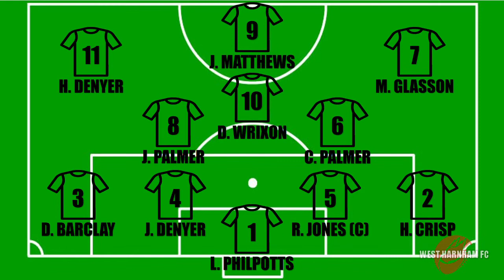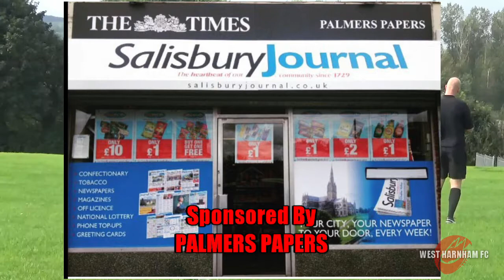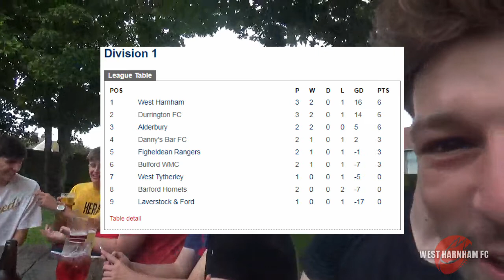Sunday League | Match Highlights | SWEET DISCIPLINE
Follow the West Harham dragons as they continue their Sunday league journey, in this Salisbury & District division match, away at the Figheldean.

Sunday League | Match Highlights | Figheldean Rangers vs West Harnham FC